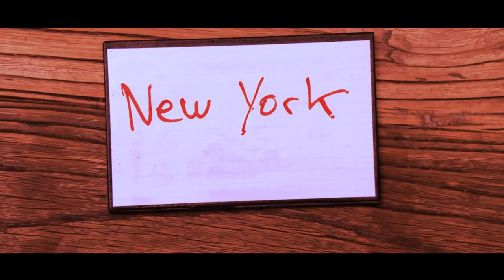ERAZER - PIERRE ONFROY